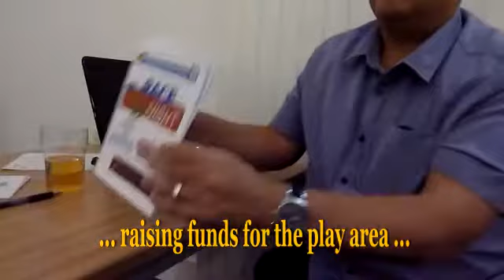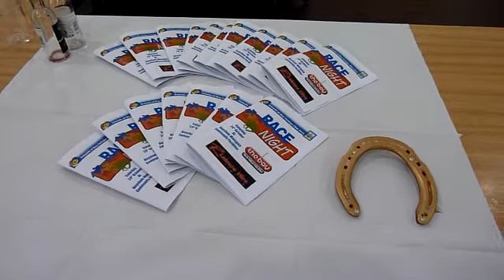Friends Of Bay Cottage Play Area Race Night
Race Night at Mossgate, Heysham.

First event to raise funds for the development of the play area at Bay Cottages on Heysham Promenade. Kirsty tells us what's happenning ... catch up with news and events on the 'Friends of Bay Cottage Play Area' on facebook.